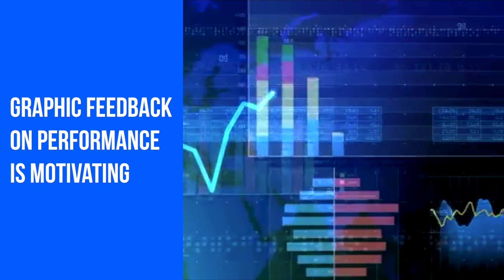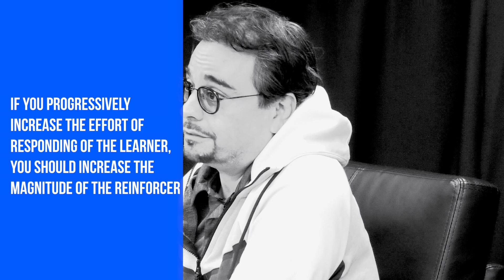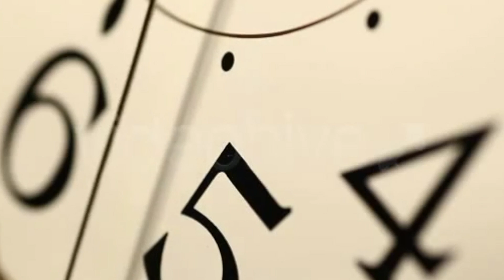Schedules of Reinforcement & Punishment In Real Life│BCBA Self-Help Group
Typo Correction: At 2:52 should say "After mail arrives, checking the mail DECREASES"

This week's BCBA Self-Help Group at Brett DiNovi & Associates Headquarters discusses real-life examples of goal setting, graphic feedback, variable-interval schedules of reinforcement, and the use of ritualistic behavior to improve severe behavior problems.

Brett DiNovi is a Board Certified Behavior Analyst & the founder & CEO of the largest award-winning behavioral consultation group of its kind on the East Coast of the United States which deploys over 450 consultants throughout NJ, NY, PA, NY, DE, & worldwide through the use of remote video consultation.